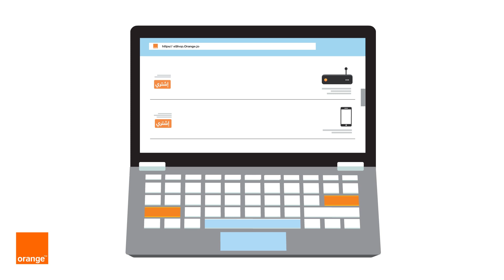هدايا مميّزة لما تشتري من متجرنا الإلكتروني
مع متجرنا الإلكتروني، اشتري بكل راحة وأمان وبأي وقت ومكان، بس بثلاث خطوات سهلة رح يطلعلك هدايا مميّزة وعروض خاصة
لتعرف أكتر زور
eshop.orange.jo